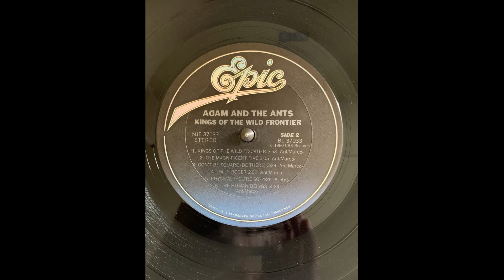Adam and the Ants The Human Beings